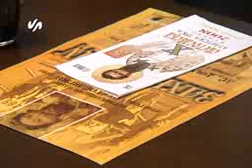Atleticari kod predsednika opstine